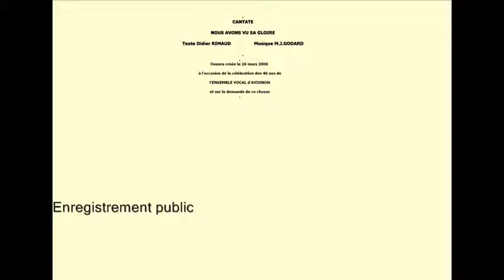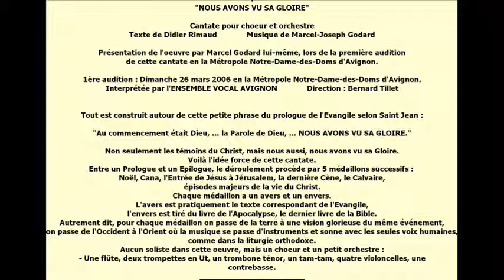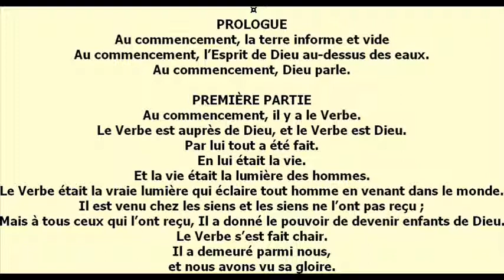Marcel Godard (1920-2007) Cantate Nous avons vu sa gloire 01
Cantate composée à la demande de l'Ensemble Vocal d'Avignon pour célébrer les 40 ans de sa création

Prologue et première partie